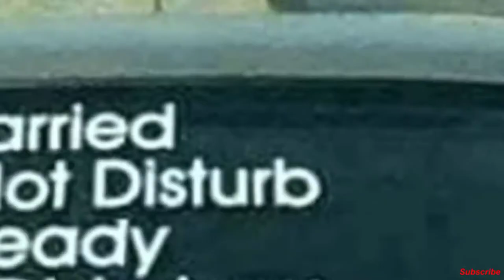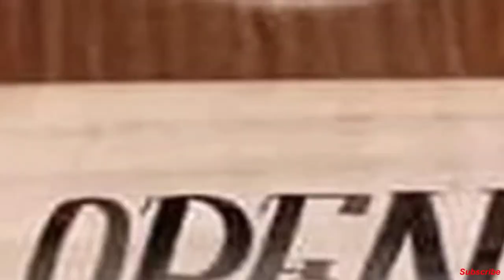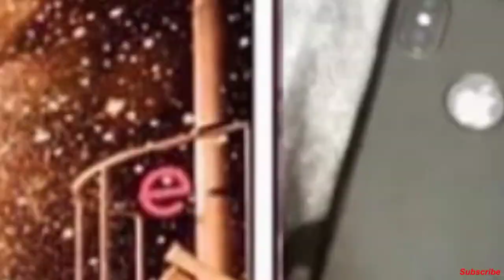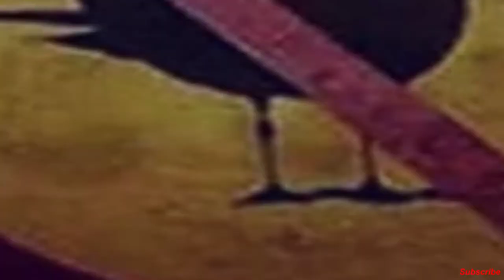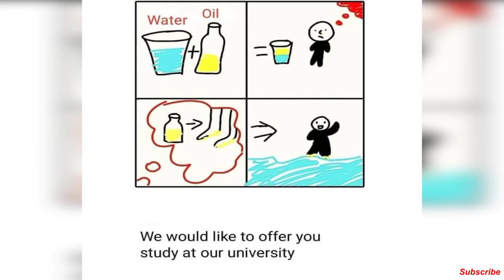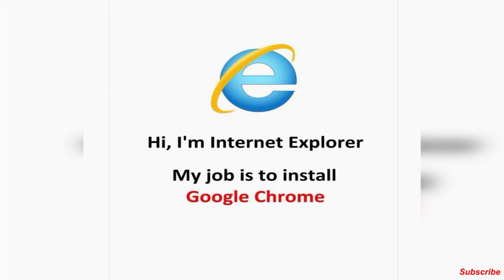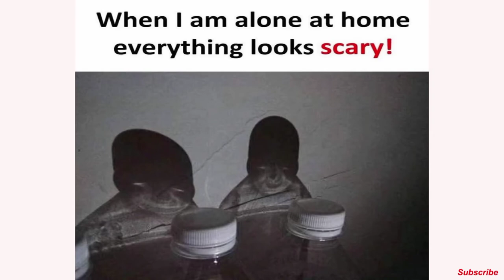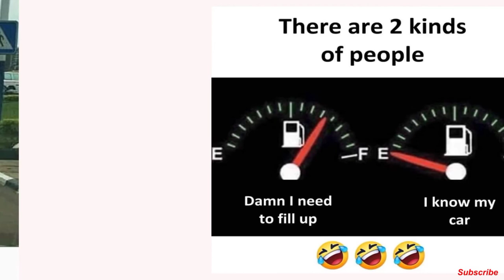Funny Memes | Only Pro Legends Will Find IT Funny FunnyVideo FunnyMemes #1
1) This video has no negative impact on the original works (It would actually be positive for them)

2) This video is also for teaching purposes.

3) It is not transformative in nature.

4) I only used bits and pieces of videos to get the point across where necessary.